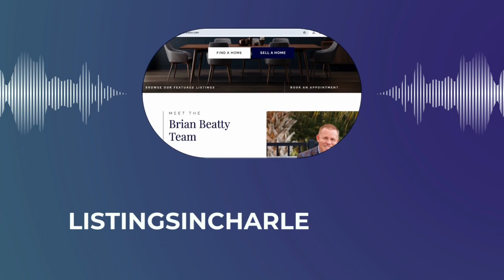What is your house REALLY worth?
Brian explains how to correctly price your home. Don't be fooled by online pricing tools. Plus, Brian talks about strategies you can use when selling your home and buying another.

Have a real estate need or question? Book a consult with us today!

🔊Listen to The Brian Beatty Real Estate Show on iTunes and Spotify! 🔊

Brian Beatty has been in the top 1% of realtors in Charleston since 2009 with over 1,200 families served and $1 Billion in real estate volume.

Brian Beatty is a top producing Charleston real estate agent with Keller Williams Realty that helps people like you sell your home for more money in less time, buy their dream home, and invest in real estate.  We show people how to start investing in real estate in Charleston, including cash flow rental properties, house flipping, and selling or buying a home.